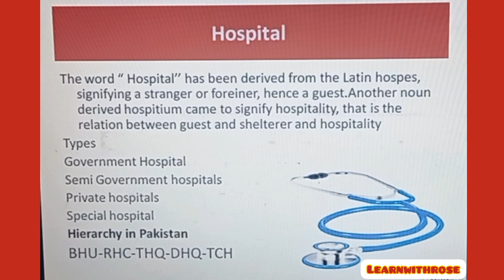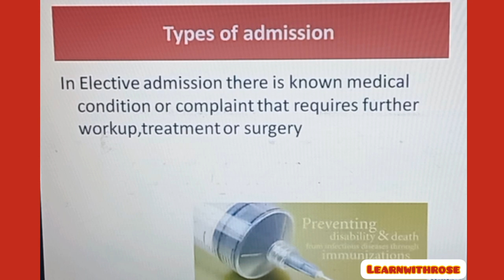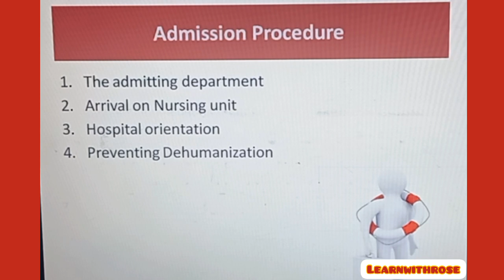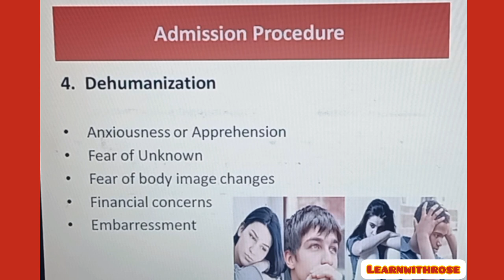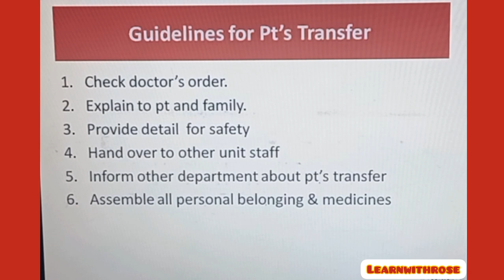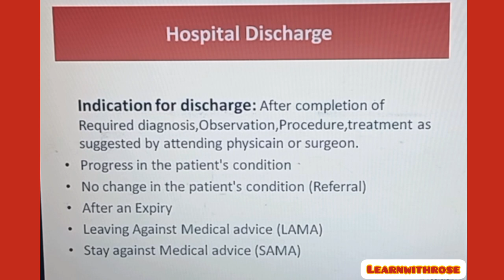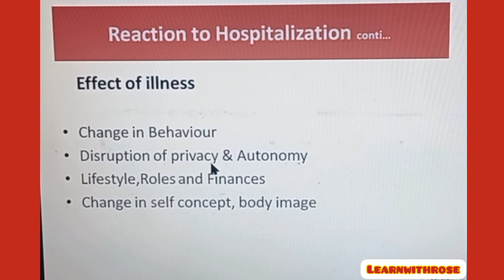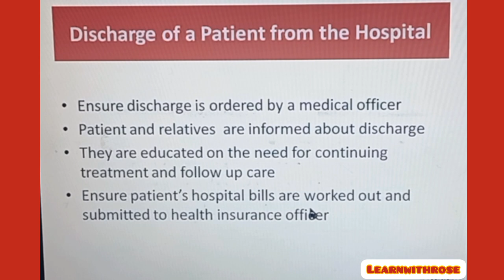Process of Hospitalization | Fon lecture easy explanation of kmu slides| BSN sem 1| learn with rose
We are here with the last unit of fundamental of nursing in this unit lecture student will learn the types of hospitals and there procedures and how they will treat the patient and recieved the patient when they come first time in the hospital .Also learn the rules and regulations related to admission their diagnosis and treatment
The video will help to adjust the student in the hospital and groom there skills with the help of it they will perform all the skills .
If you like our video and found useful in learning plz like comment and subscribe and don't forget to push bell icon it will help to catch you more important videos on our channel
Process of hospiralization
Types of hospitals
Admission and discharge process
Patientdiagnosis
Nursinginterventions
Patients hospitality
Rules of hospitalization
Fundamental of nursing
BSN nursing notes
Bsn sem 1st
Learn with rose